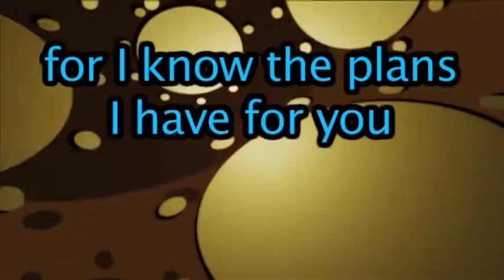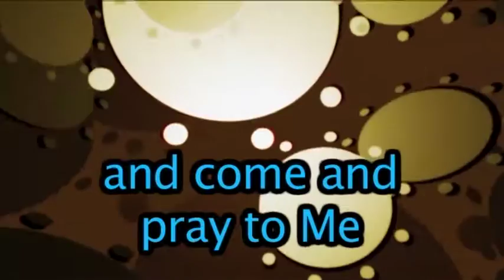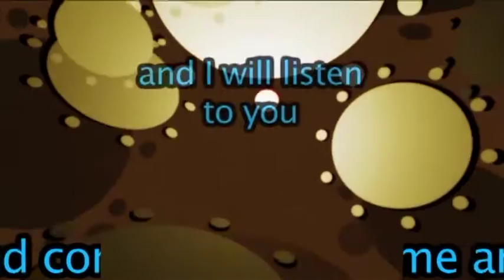GW U7 BMV You Will Seek Me VOX